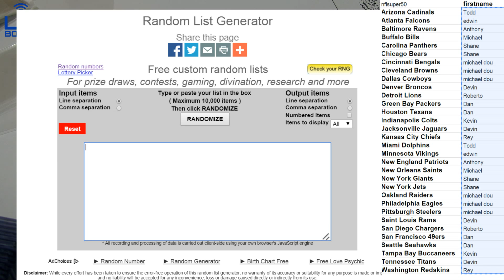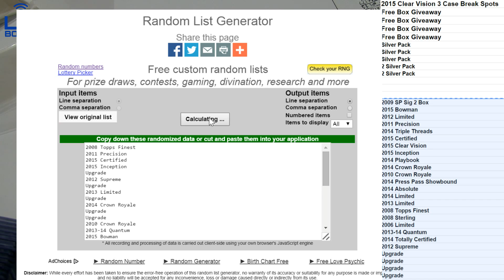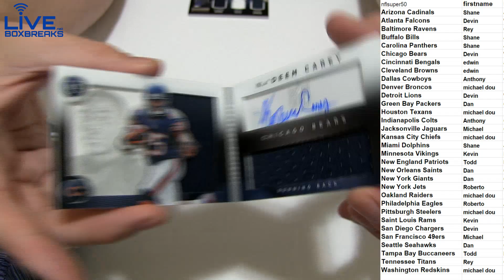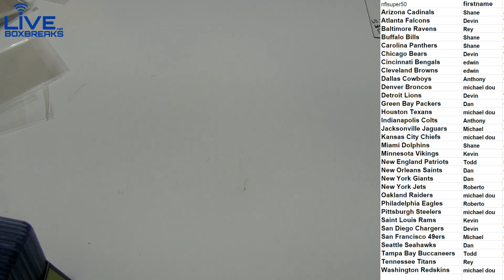NFL 89 2014 Playbok LBB